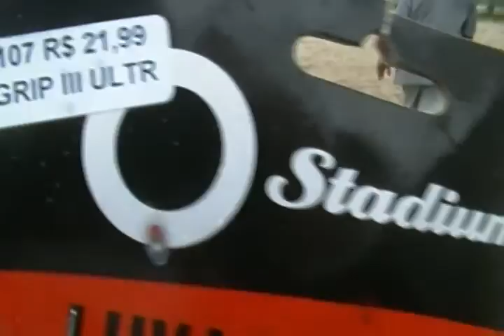BAIRRO OITICICA , GRUPO MASTER 50, OS VALENTES DO FUTEBOL 2800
BAIRRO OITICICA , GRUPO MASTER 50, OS VALENTES DO FUTEBOL